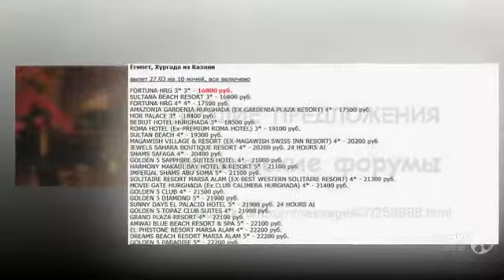Смотреть Ali Baba Palace 4* Хургада, Египет - Отель Али Баба Хургада Туры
как открыть турфирму под ключ с минимальными вложениями как работать тур.агентом он-лайн AliBaba Palace Ali Baba Palace Сеть Агентств Горящих Путевок Ali Baba Palace клуб лучших путешествий хургада отели 5 звезд как стать тур.агентом горящие туры недорого египет хургада отели отели хургады отзывы как и где отдыхать хургада отель бич Palace отели 5 хургада отели хургады 4 распродажа туров горящие путевки отели хургады отели хургад путевки и туры Baba Ali Hurghada Hotel бамбарбия cestovní kancelář Egipt BBB.TV Ancora travel agency hotely hotels отдых beach basen plaża Egypt sea